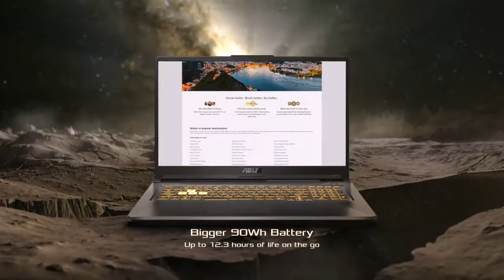ASUS TUF Gaming F17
ASUS Staying Power